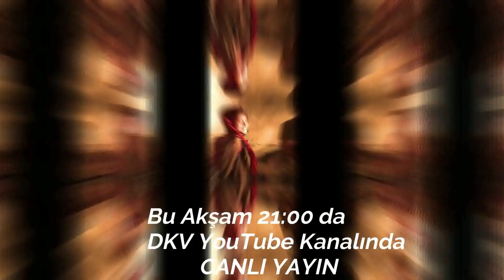Kudüs'te Neler Oluyor? Süleyman Gündüz'le DKV Youtube kanalında.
Süleyman Gündüz Kimdir?

Diş hekimi, uluslararası ilişkiler uzmanı, fotoğraf Sanatçısı, sinema yönetmeni, gazeteci-yazar, siyaset adamı, milletvekili. 1961, Dernekpazarı Yenice mahallesi (Trabzon) doğumlu. Baba adı Mustafa Kemal, anne adı Vildane’dir.

Atatürk Üniversitesi Diş Hekimliği Fakültesi mezunu. Sakarya Üniversitesi Sosyal Bilimler Enstitüsünde Sosyoloji dalında Master çalışmasını tamamladı.

Büyük Değişim Partisi ve AK Parti kurucularından olan Süleyman Gündüz, Cumhurbaşkanı Turgut Özal’ın özel Danışmanlığını yaptı. 22. dönem Sakarya milletvekili seçilerek TBMM’de yasama çalışmalarına katıldı. Dayanışma Vakfı Kurucu üyesi ve genel başkanı, Bosna-Hersekliler Kültür ve Yardımlaşma Derneği başkanı, Şehristanbul Derneği Kurucu üyesidir. Evli ve 3 çocuk babasıdır. İngilizce bilmektedir.